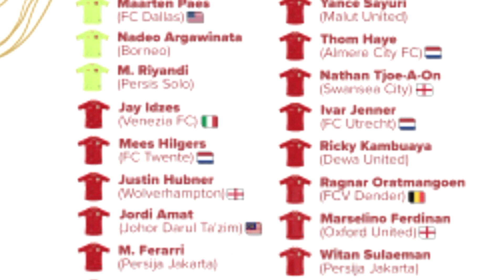Skuad Timnas Indonesia vs Jepang dan Arab Saudi di Stadion GBK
PSSI telah memanggil pemain Timnas Indonesia untuk menghadapi Jepang dan Arab Saudi pada lanjutan kualifikasi Piala dunia zona Asia.